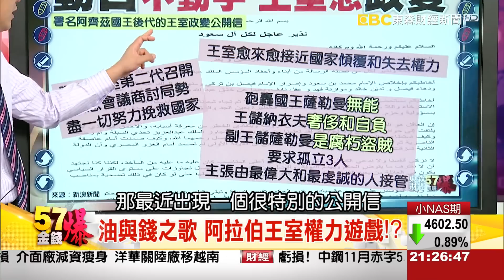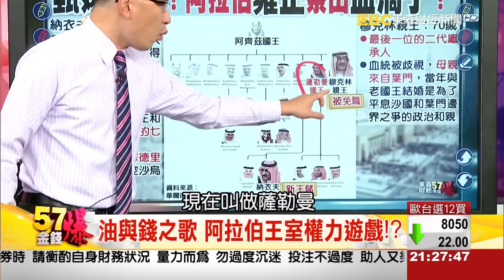57金錢爆-沙國瀕破產 王室鬥爭演甄嬛？-楊世光-2015-1211-2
英國獨立報報導，沙國開國國王阿齊茲的12位在世王子中，有8人支持推翻薩勒曼的政變計畫，並將扶持沙爾曼胞弟阿哈邁德繼位。負責策畫政變的一位王子表示，沙國七成五的伊斯蘭宗教領袖「烏拉瑪」（Ulama）支持政變，「他們偏好艾哈邁德王子執政」。